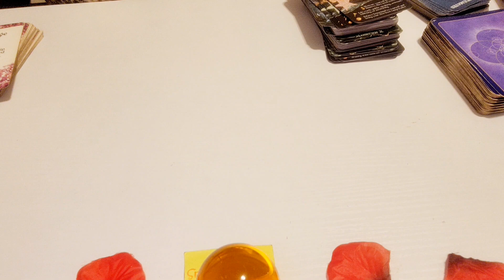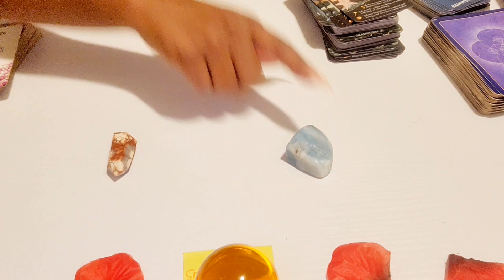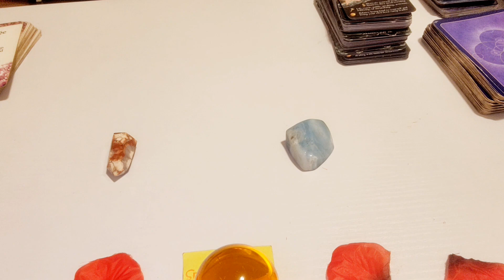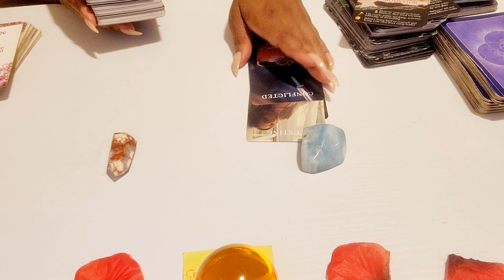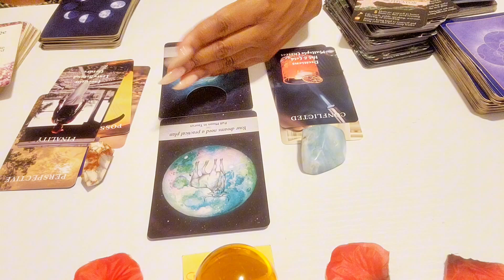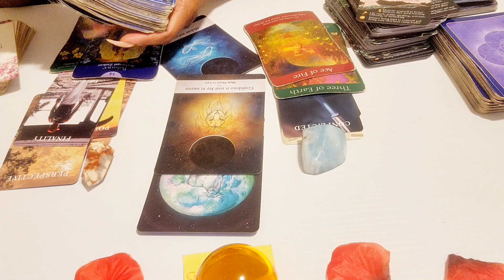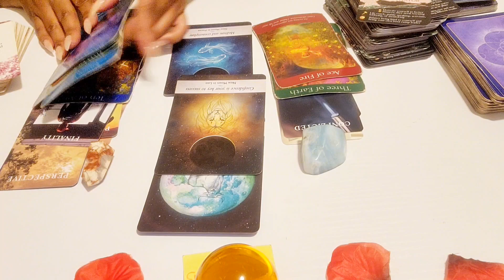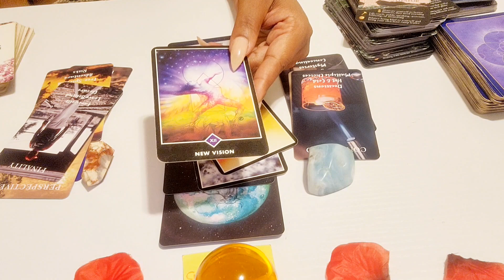SAGITTARIUS-SOMEONE REGRETS TAKING YOUR LOVE FOR GRANTED & PLAYING GAMES! YOU'RE THE BEST THEY HAD💕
🕊❣️Are you seeking a spiritual mentor that can help guide and coach you through your life's challenges and spiritual transformations to transform and align you with your destined path?